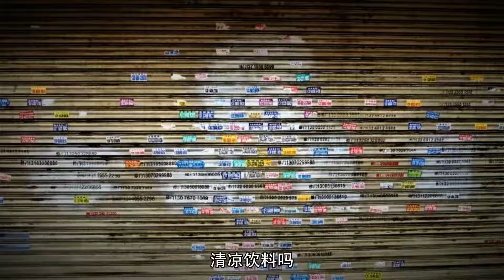爱你的邻舍 - 加油，广州荔湾区的邻居